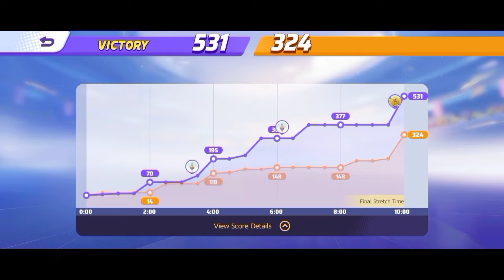Pokemon Unite Gameplay : Pikachu is the Early Rank Bully!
Hello guys!
I'm back dengan video terbaru dari Pokemon Unite Gameplay guys!
Dan video gameplay kali ini adalah Ranked match menggunakan Pikachu guys!
Apakah masih META? Yuk lansung aja tonton!